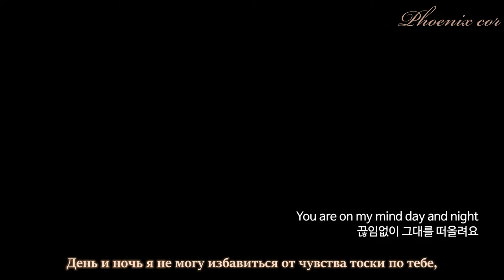HENRY - Don't go (Double World OST) рус. саб.